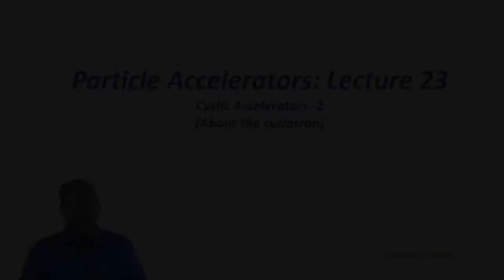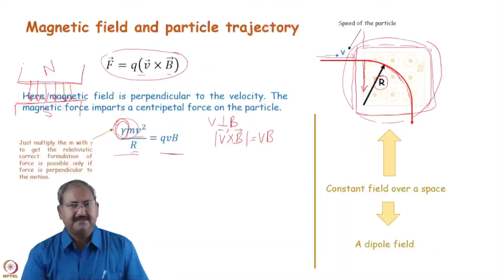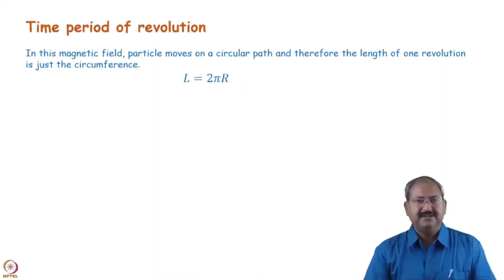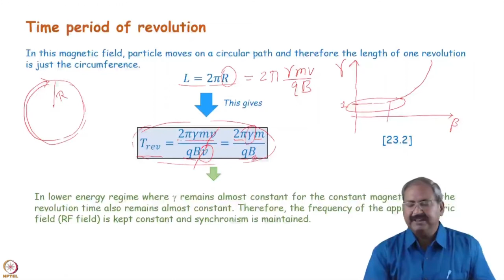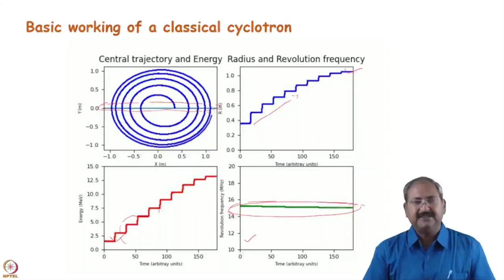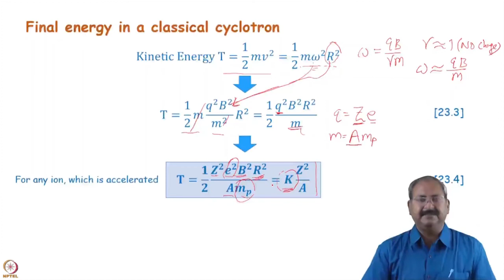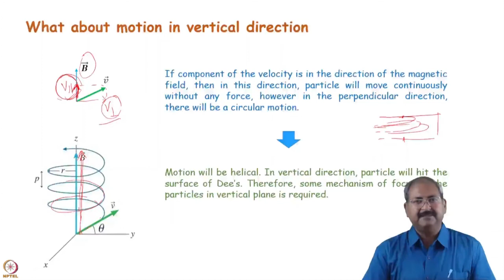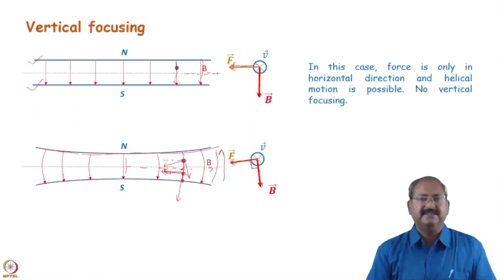Week 8: Lecture 23 A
Week 8: Lecture 23 A: About the cyclotron